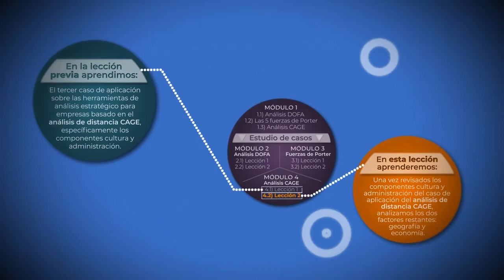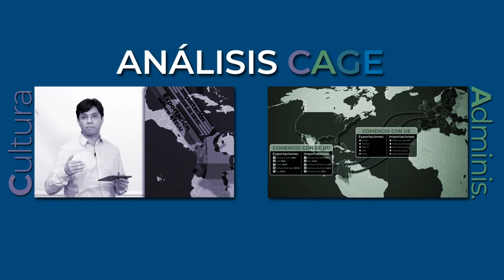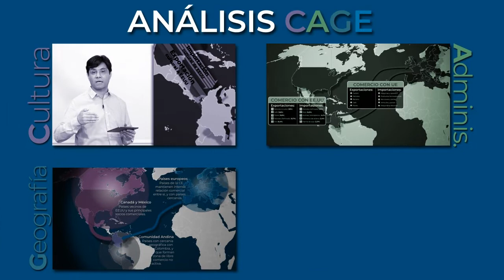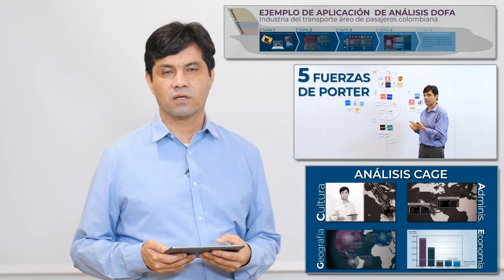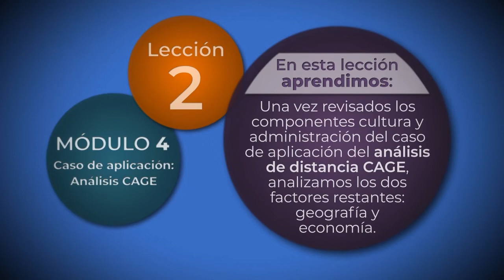Módulo 4 - Lección 2: Análisis CAGE: Caso de aplicación: Parte 2